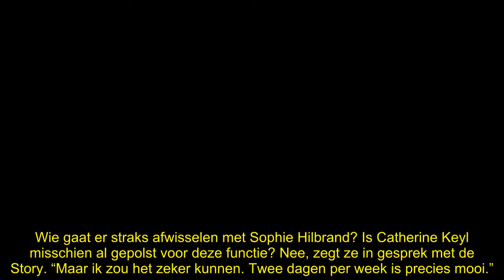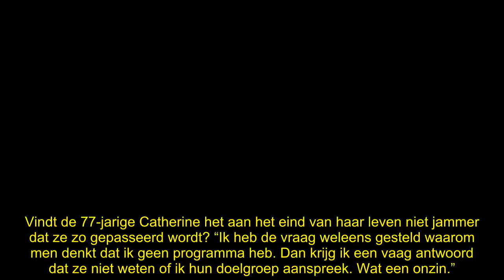Catherine Keyl weigert presentatie Sophie & Jeroen: ‘Gemuilkorfd’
Catherine Keyl weigert de presentatie van de talkshow Sophie & Jeroen als ze gevraagd wordt om de permanente vervanger van Khalid Kasem te worden, zegt ze. “Het is zó partijdig.”